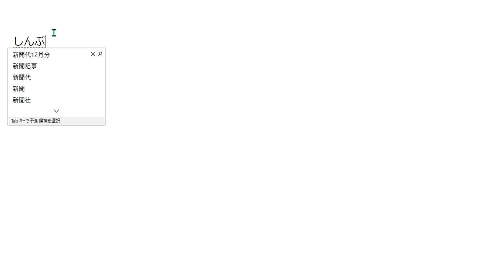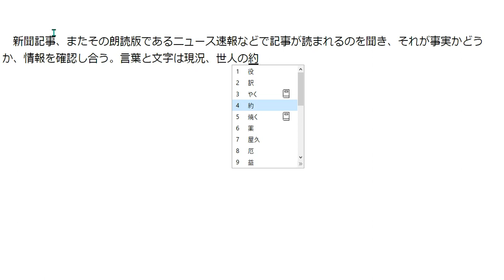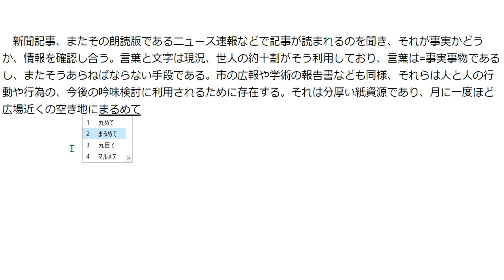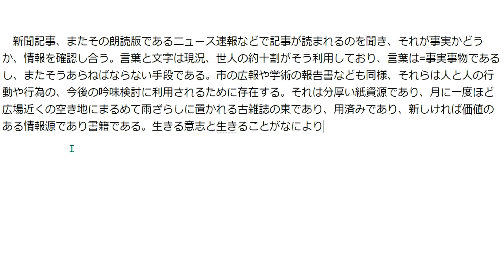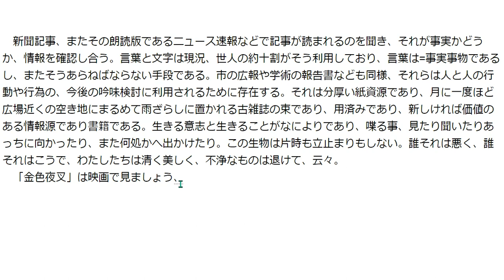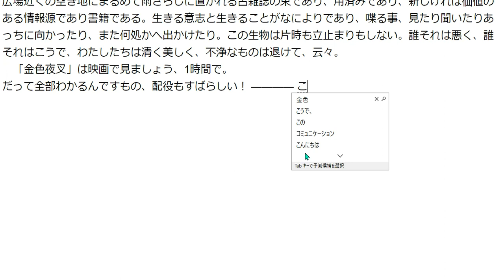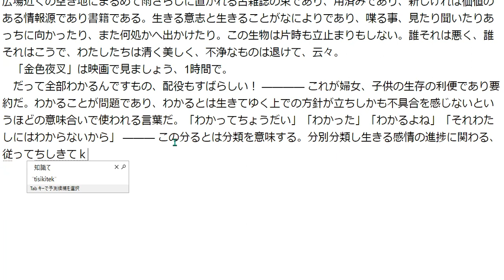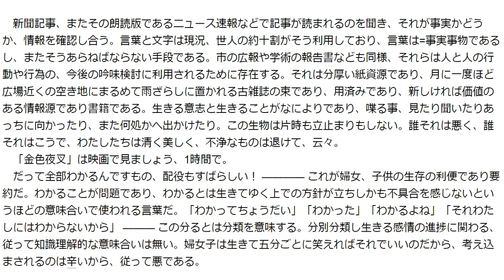『考え込まされるのは辛いから、従って悪である』 bandicam 2021 12 04 23 38 28 718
曲  Leaning On the Everlasting Arms
アーティスト  Zachariah Hickman
アルバム  Leaning On the Everlasting Arms

曲  Future King of Heaven
アルバム  Future King of Heaven

曲  Symphony
アーティスト  Arc North, Donna Tella